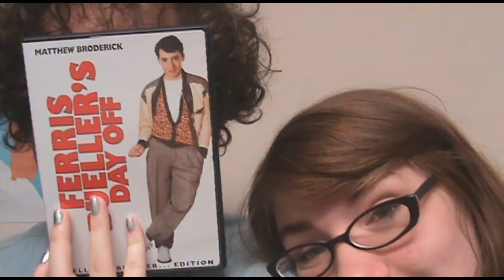Andy's Vlog Episode 6 " The Dead Weather" Part 2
Part 2 of the Dead Weather Vlog, Also some footage of the day after!